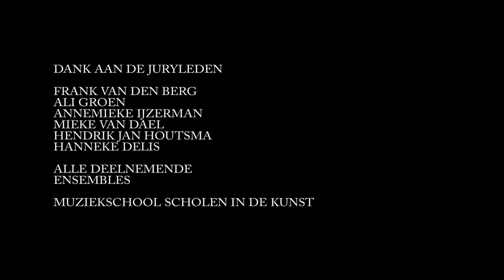Tristan Keuris Kamermuziekconcours- eerste ronde - Amersfoort 2013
23 Maart 2013 Amersfoort
Tristan Keuris kamermuziekconcours
Gedeelte uit eerste dag van twee voorronde dagen
Ensembles op weg naar finale -- Joriskerk 8 juni
Tristan Keuris:
Amersfoort 3 oktober 1946 -- Amsterdam 15 december 1996
Begenadigd en belangrijk Nederlands componist